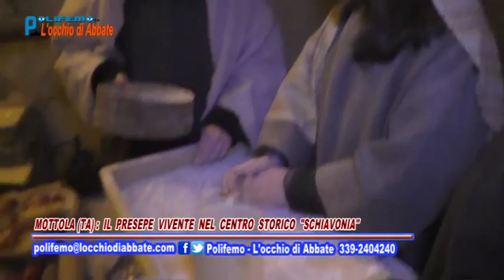POLIFEMO DEL 231216 MOTTOLA TA IL PRESEPE VIVENTE NEL CENTRO STORICO SCHIAVONIA